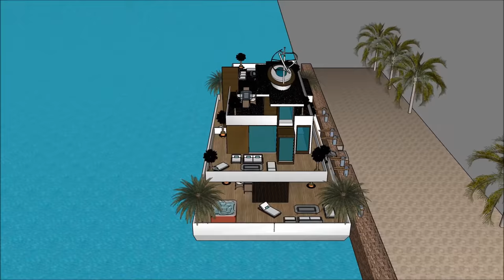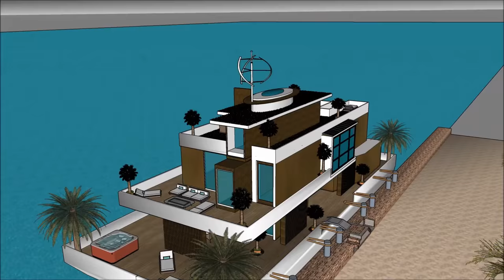Hausboot Amsterdam in HOLLAND DEUTSCHLAND NL Luxus Hausboote in HOLLAND GERMANY NL liveabroad Grand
The Hausboot Amsterdam in HOLLAND DEUTSCHLAND NL Luxus Hausboote in HOLLAND GERMANY NL liveabroad Grand  ist gemacht, um die Lebensqualität zu erhalten:

The Hausboot Amsterdam in HOLLAND DEUTSCHLAND NL Luxus Hausboote in HOLLAND GERMANY NL liveabroad Grand
 beinhaltet ein extravagantes Barge Design, das für den extravaganten Benutzer bereit ist, das Barge Houseboat zu mieten

Das Hausboot Amsterdam in HOLLAND DEUTSCHLAND NL Luxus Hausboote in HOLLAND GERMANY NL liveabroad Grand  hat drei Ebenen Pläne mit Keller darunter, die alle Einrichtungen enthalten, die für den Mieter benötigt werden. Das Houseboat Barge verfügt über ein einzigartiges modernes Design mit einzigartigen architektonischen Besonderheiten. Es verfügt über einen eigenen Wohnbereich mit herrlicher Aussicht auf die Bucht.